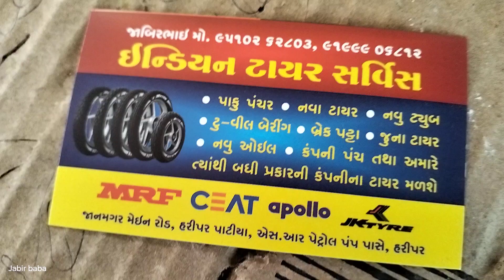juna tyre Puncture Jamnagar Lalpur | juna tyre nu sauthi motu godown Lalpur Road Haripur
tyre Puncture second hand tyre Jamnagar Lalpur Road Haripur Near Essar petrol pump 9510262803 Call